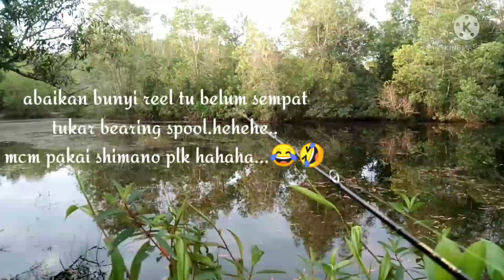Strike mama haruan/gabus[ Test rod baru[Lemax storm Legend[Devil Craft Texla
Assalamualaikum...
Alhamdulillah dpt strike mama haruan dan dapt hanyirkan rod baru. 😍😍😍

untuk support channel ini.

terima kasih sahabat2😍😍😍😍